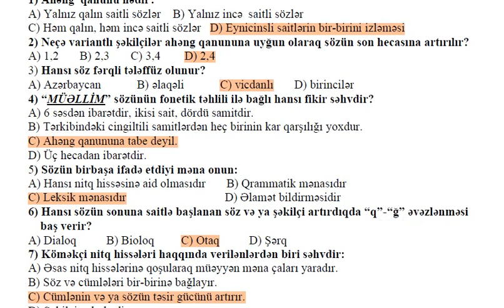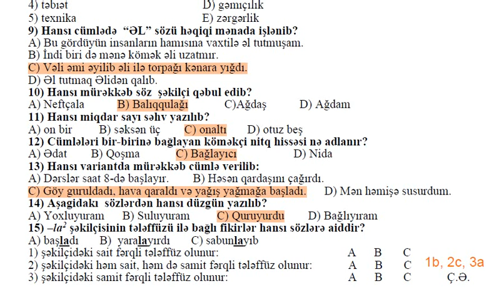5-ci sinif Azərbaycan dili .Diaqnostik Qiymətləndirmə.Düzgün Cavabları ilə